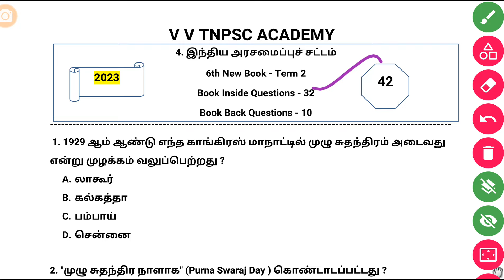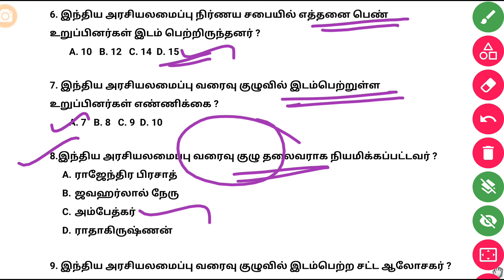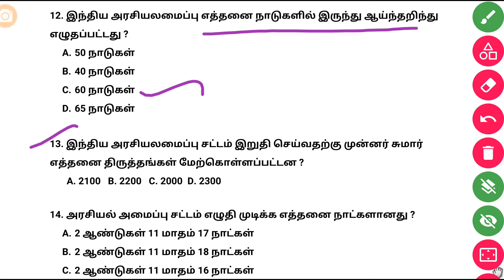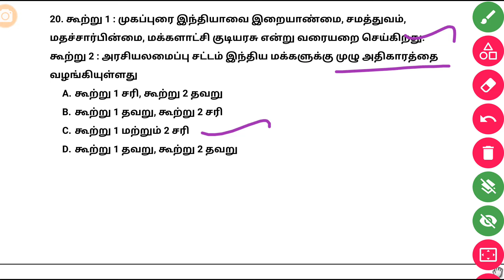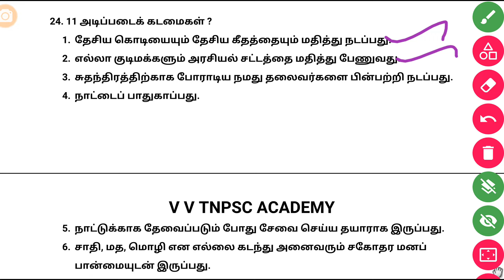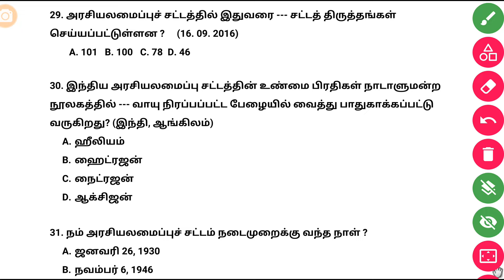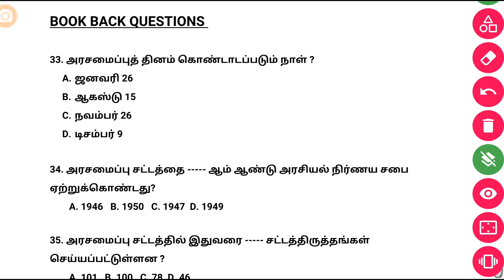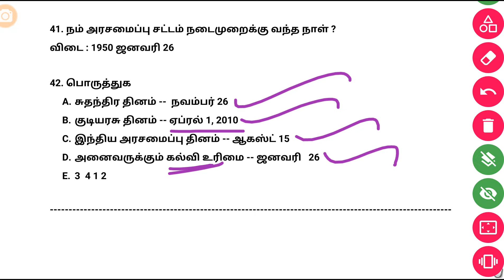4.இந்திய அரசமைப்புச் சட்டம் | New Book 6th Polity | 42 Questions | Best Revision Video